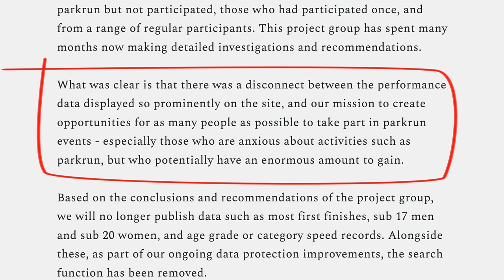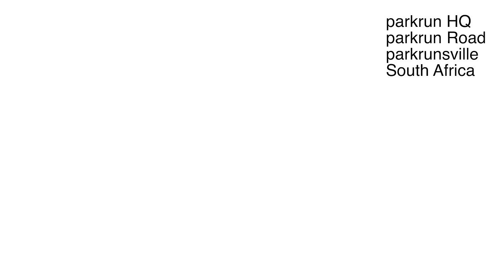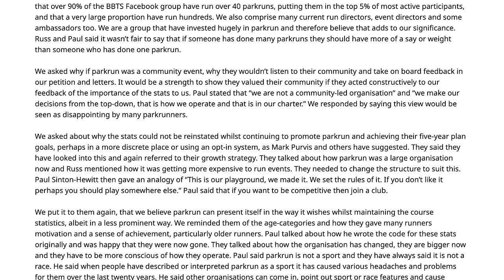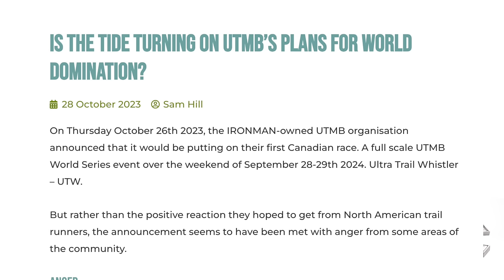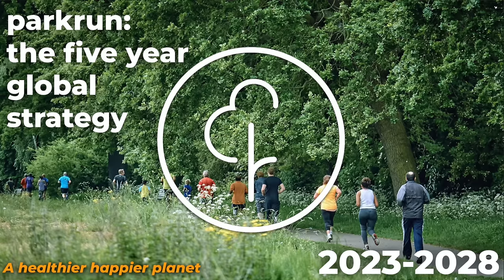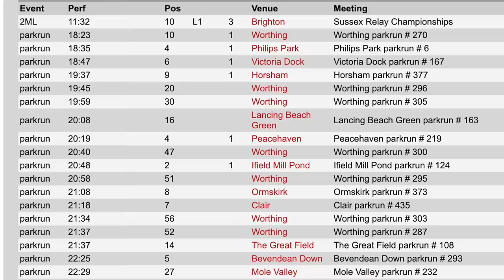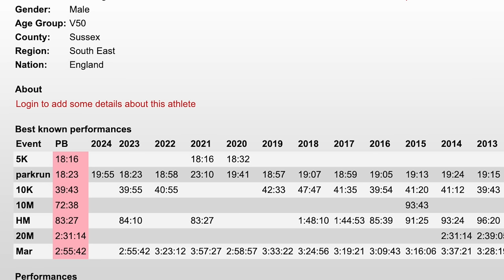MAJOR Changes at PARKRUN: No Stats Reinstatement & Future PLANS Unveiled!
In this in-depth analysis, we delve into the latest controversial updates from parkrun. Recently, parkrun confirmed that it will not be reinstating its traditional statistics feature—a decision that has sparked a massive petition signed by over 26,000 supporters. We also discuss the impactful meeting between parkrun's CEO Russ Jeffries and founder Paul Sinton-Hewitt, where they made clear their stance on decision-making and future directions for the organisation. Discover what this means for the community, how parkrun plans to transform into a more social platform, and their strategy to de-emphasise competition. Plus, learn about a potential third-party app that might bring back some beloved features. Whether you're a runner, a volunteer, or just a sports enthusiast, this video unpacks everything you need to know about the evolving landscape of parkrun. Is parkrun losing its essence, or is it paving the way for a more inclusive future? Watch now to find out!